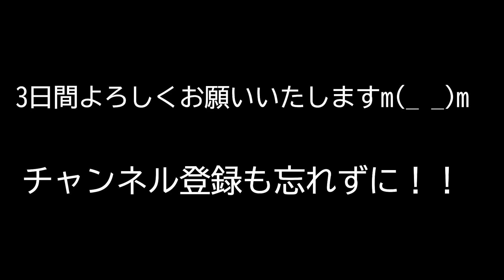赤見台中学校スキー教室1日目 元気！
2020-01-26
今年から菅平プリンスホテルをご利用いただいている赤見台中学校さんの初動画でーす！